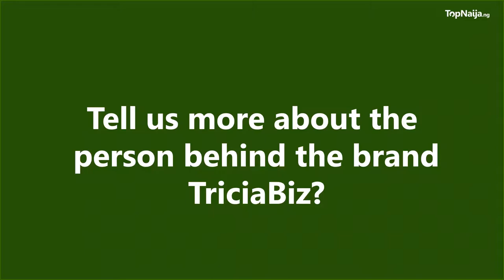TriciaBiz reveals how it all started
Talk about making lemonade out of lemons. This smart woman is steady building her business-development empire and there are lots of lessons to learn from the process. Born into a well to do family, Tricia Ikponmwonba Olufemi watched her father lose his money while growing up.

It was at this point she began to discover her unique traits and capabilities, one of which is resilience. Young yet ambitious Tricia did not let the absence of funds which were once abundant stop her.

She devised methods to fend for herself and crafted new paths around problems that reared their heads. Right from her first job, these childhood traits began to play out helping to chart the upward slope of Tricia’s career path. Tricia Ikpowonba rose through the ranks in the corporate world from a relationship manager to being a senior account manager, in a short while.

Her skills took her to a multinational as senior brand manager. Tricia finally left the corporate world after attaining the position of marketing manager in 2017.

2017 was not all rosy as the business started from a desperate need to leave the country after the crash of her marriage.